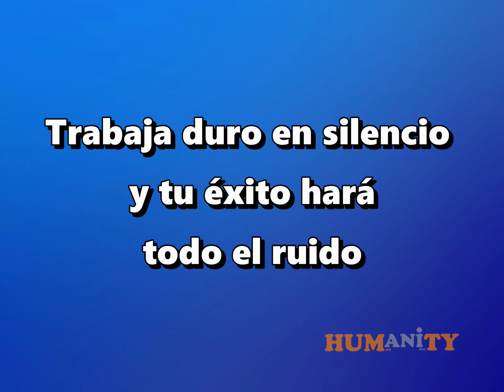Frase del Día | Motivadora 🧠 | Trabajo Duro ➡️ Éxito ✅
👉  SíGUENOS  👈

Vive y deja Vivir - Human 🚶‍♀️🦍🐫🐄🐕‍🦺🐓🦜🚶‍♂️ Animal
Momentos para disfrutar de la Vida
Consejos para mejorar nuestra Humanidad
Relaciones Humanas y con los Animales y Mascotas.

Nos encanta nuestro trabajo, disfrutamos sabiendo que veís nuestro canal.

🎦 Humanity  🎦
Trasmitimos momentos, emociones, eventos, la vida delante de una cámara.